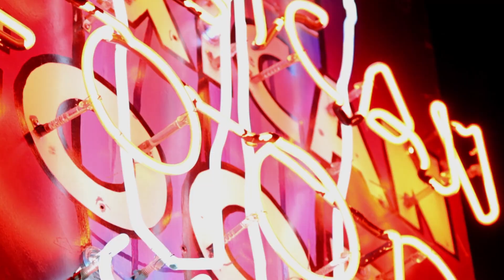Cityscapes | Seattle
The people, places, and energy of Seattle, Washington

Camera: Canon 5D MkII & Canon 60D
Lenses: 24-105 f/4.0L, 16-35 f/2.8L
Steady: GlideTrack HD Hybrid, Glidecam HD2000, Manfrotto 546B Tripod, 504HD Head, Kessler 4/8' slider

Song: 'Resolution (remix)'- Thievery Corporation